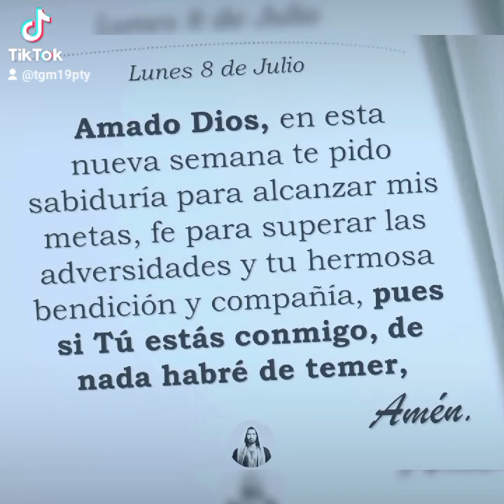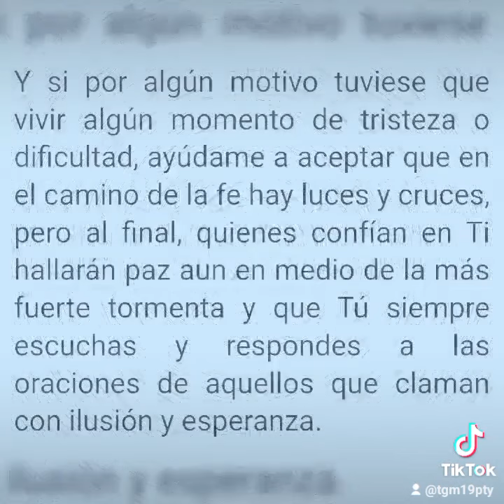Gracias mi Dios! 🙏🏼😉💪🏼♥️👍🏼😃🙌🏼